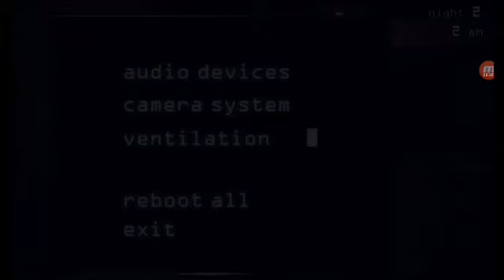FNAF 3 Tanıtımı /w berkay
Videyu beğendiyseniz like atmayı unutmayınız👍👍👍👍👍👍👍👍👍👍